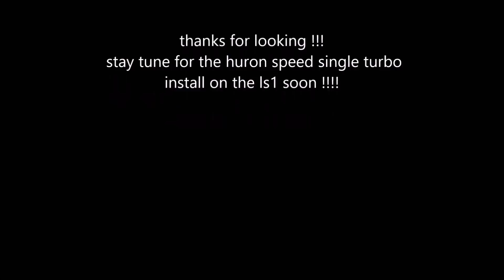2006 charger srt8 vs 2000 camaro z28 ls1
2006 charger srt8 vs 2000 camaro z28 ls1
couple of run for fun !!